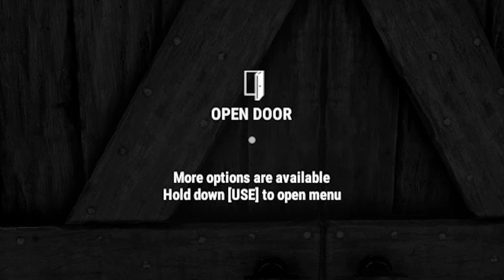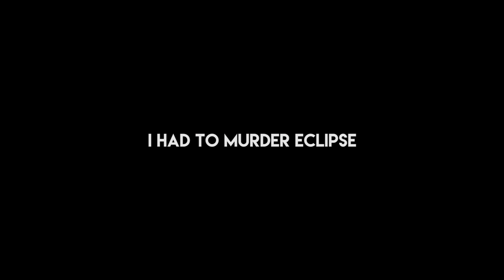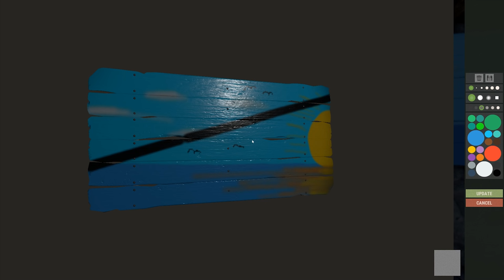MOVING OUR ENTIRE BASE ACROSS THE MAP! - Rust Duo Survival #1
Guacamole Jones and Eclipse7 have a hard time surviving in their current location so they move their base across the map!